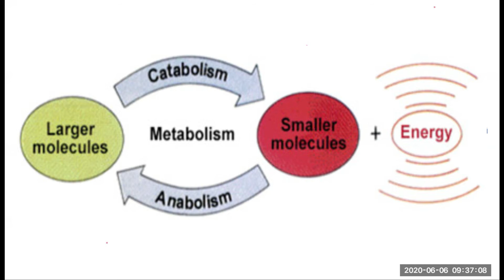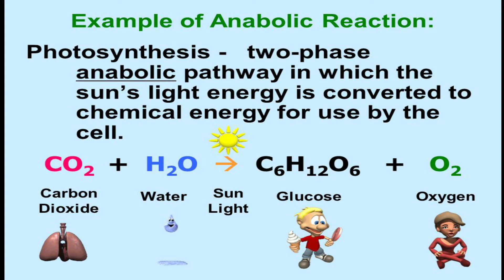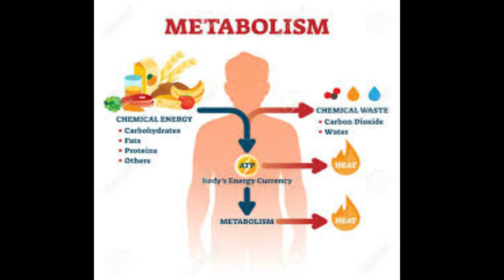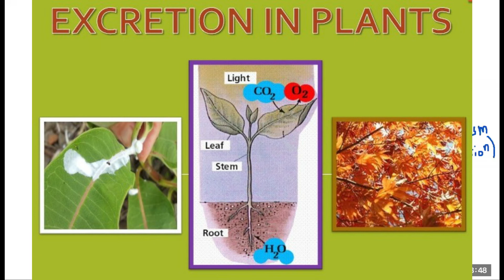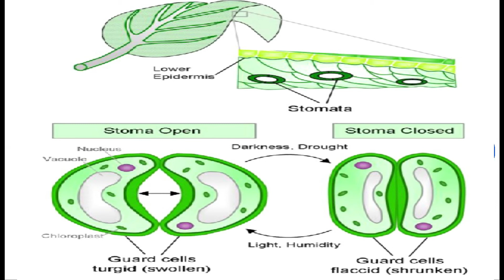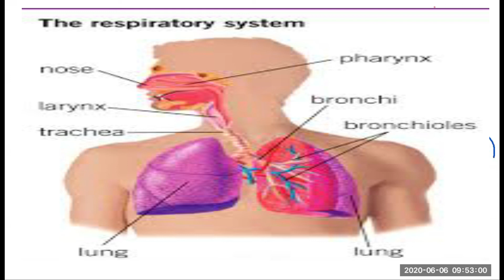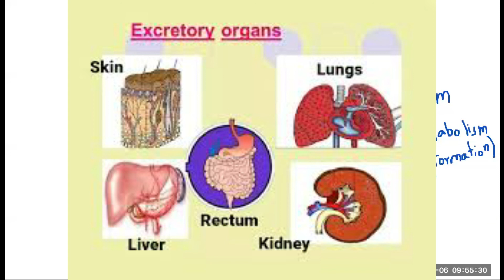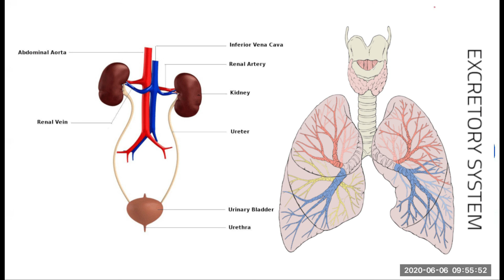Class 10: 1st week - Biology - Gaseous exchange in plants and humans (respiration)